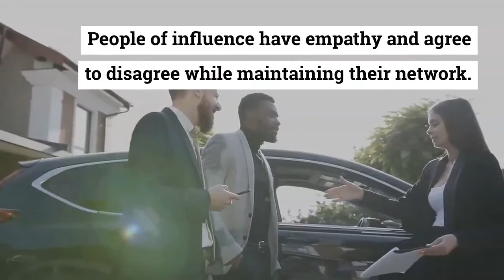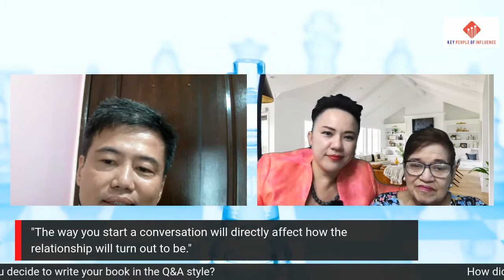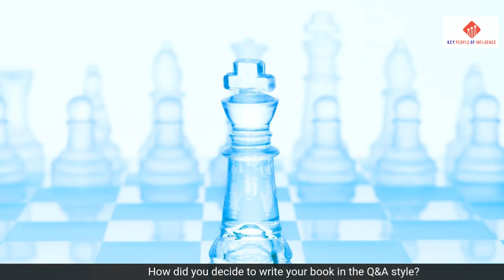Up Close and Personal with the Sales Warrior Maxine Teo